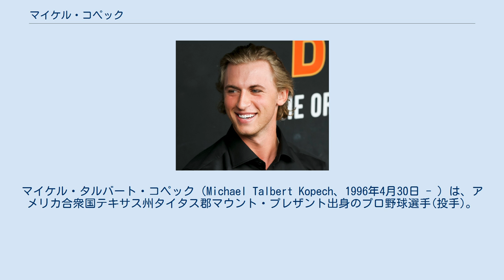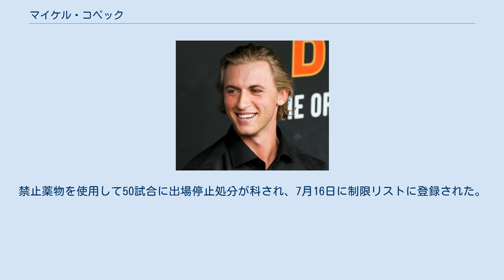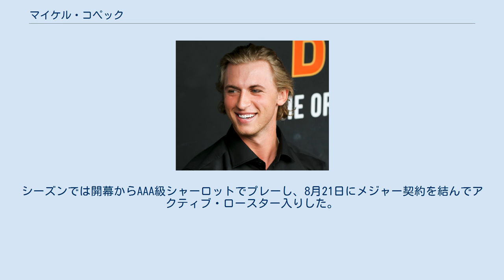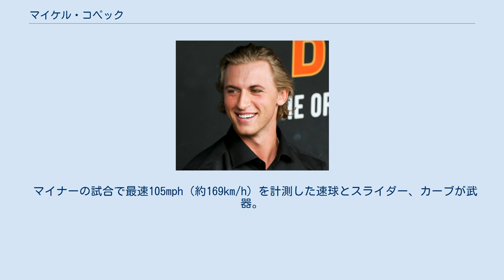マイケル・コペック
マイケル・タルバート・コペック（Michael Talbert Kopech、1996年4月30日 - ）は、アメリカ合衆国テキサス州タイタス郡マウント・プレザント出身のプロ野球選手(投手)。
右投右打。
 2014年にMLBドラフト1巡目追補（全体33位）でボストン・レッドソックスから指名され、6月17日に推定150万ドルで契約を結び、プロ入りを果たした。
6月20日に傘下のルーキー級ガルフ・コーストリーグ・レッドソックスに配属された。
8試合に先発登板して0勝1敗、防御率4.61、16奪三振を記録した。
 2015年は4月7日にグリーンビル・ドライブに配属され、開幕を迎えた。
禁止薬物を使用して50試合に出場停止処分が科され、7月16日に制限リストに登録された。
9月23日に制限リストから解除された。
最終的に16試合（15試合に先発）登板して4勝5敗、防御率2.63、70奪三振を記録した。
 2016年は開幕を前年同様にA級グリーンビルで迎えた。
4月7日に7日間の故障者リストに登録された。
6月16日にリハビリのためA-級ローウェル・スピナーズに配属された。
6月23日にA+級のセイラム・レッドソックスに配属された。
7月1日に7日間の故障者リストに登録された。
7月7日に故障者リストから解除された。
最終的に2球団合計で11試合に先発登板して4勝1敗、防御率2.08、86奪三振を記録した。
オフにはアリゾナ・フォールリーグに派遣され、サプライズ・サグアロスに所属した。
6試合に先発登板した。
 2016年12月6日にクリス・セールとのトレードで、ヨアン・モンカダ、ルイス・アレクサンダー・バサベ、ビクター・ディアスと共にシカゴ・ホワイトソックスへ移籍し、同日中に傘下のA+級ウィンストン＝セイラム・ダッシュに配属された。
 2017年開幕前の1月23日に招待選手としてスプリングトレーニングに参加が発表した。
4月5日に傘下のAA級バーミングハム・バロンズへ配属され、開幕を迎えた。
6月29日にオールスター・フューチャーズゲームに選出された。
7月7日にテンポラリー・インアクティブ・リストに登録され、10日に同リストから解除された。
8月18日にマーク・ロウの自由契約に伴い、AAA級シャーロット・ナイツに昇格した。
この年は2球団合計で25試合に先発登板して9勝8敗、防御率2.88、65奪三振を記録した。
 2018年にMLB.comが発表したプロスペクトランキングでは10位（シーズン途中で13位に下降）、ホワイトソックスの組織内では2位にランクインした。
シーズンでは開幕からAAA級シャーロットでプレーし、8月21日にメジャー契約を結んでアクティブ・ロースター入りした。
メジャーデビューとなった同日のミネソタ・ツインズ戦では先発して2回を無失点に抑えた（勝敗付かず）。
9月8日、右肘のトミー・ジョン手術を受けるため、2019年シーズンは全休となる見込みと報道された。
 2019年は前年の手術の影響もあり、全休した。
 2020年は新型コロナウイルスの感染予防を理由にシーズンの欠場を表明した。
 2021年4月2日のロサンゼルス・エンゼルス戦で3年ぶりにメジャー公式戦登板を果たした。
 マイナーの試合で最速105mph（約169km/h）を計測した速球とスライダー、カーブが武器。